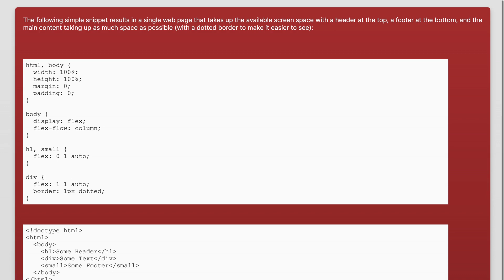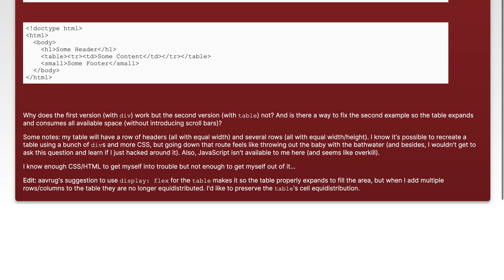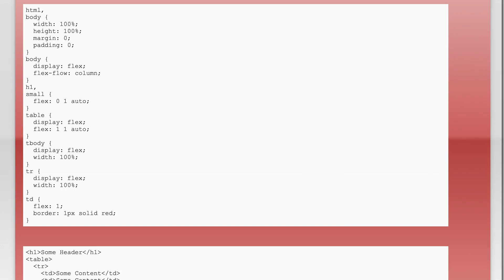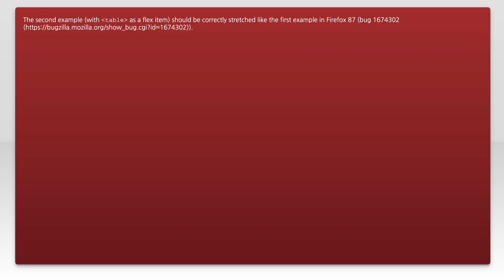Why does flex-box work with a div, but not a table?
html: Why does flex-box work with a div, but not a table?

Related to: html, css, flexbox, css-tables